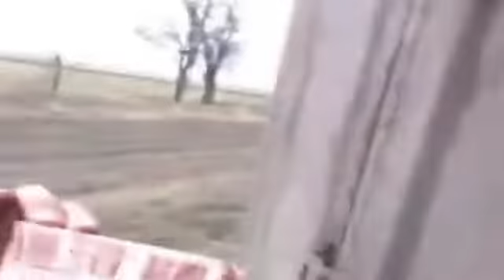Guerra Ucraina-Russia, armi nella 'finta' ambulanza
Le immagini diffuse da Kiev
Armi nascoste dalla Russia in un camion 'travestito' da ambulanza. E' la denuncia del ministero della Difesa ucraino, che pubblica un video sui propri canali social. Nel filmato, viene mostrato un camion che esibisce la croce rossa: il rimorchio, però, è pieno di armamenti.